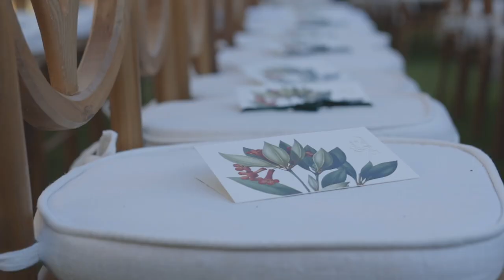The Cloister Wedding // Erin + Patrick // Sea Island, Georgia Wedding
The elegancy that radiated from The Cloister, on Sea Island, GA. was just something out of a fairy-tale. Erin + Patrick were absolutely stunning, allowing their true love to shine through onto their Film.

Venue: The Cloister, Sea Island, GA.

Wedding Planner:
- Sarrah-Allen Preston Designs

Equipment:
-Canon EOS R (x2)
-Sigma 50mm 1.4 ART
-Canon 50mm 1.2L
-Canon 24-70mm 2.8L
-Canon 70-200mm 2.8L
-Manfrotto Tripod w/ Fluid Video Head (x2)
-Manfrotto Monopod w/ Fluid Video Head
-H1n Zoom
-Rode Video Shotgun Mic